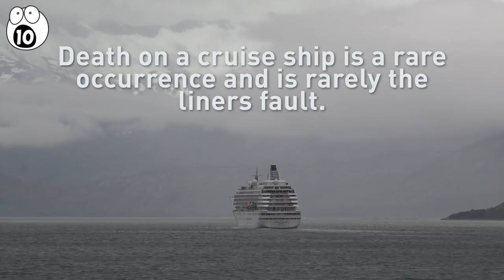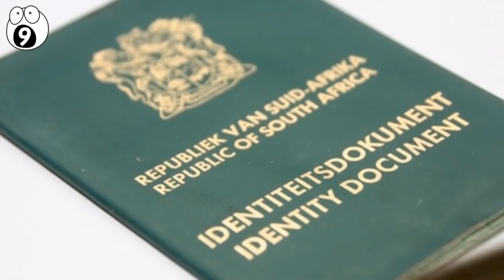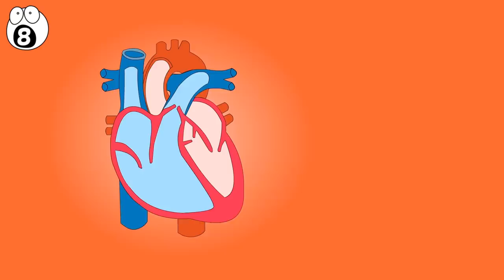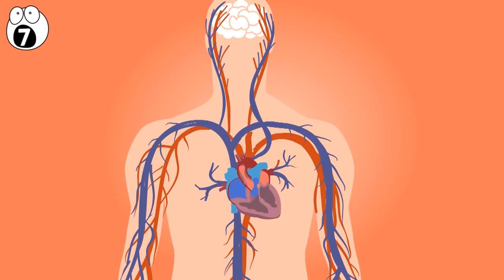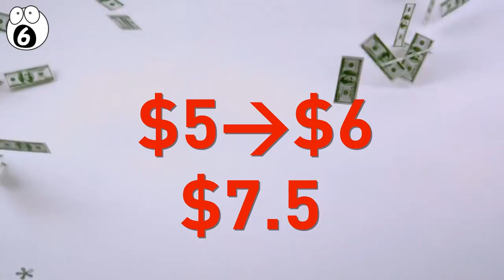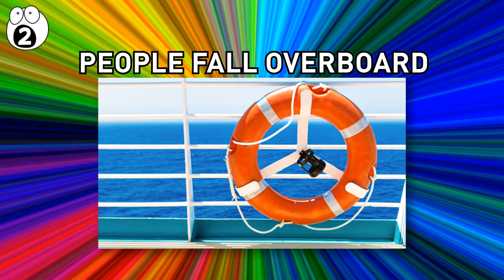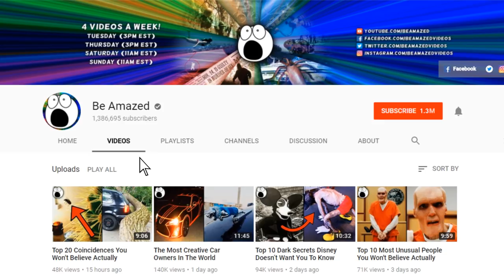Secrets Cruise Ships Don't Want You To Know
Going on a cruise ship or liner is an ideal vacation but there are some secrets they don't want you to know, but you should be aware of. We've done some digging, and found out some top secrets that cruise liners don’t want you to know.